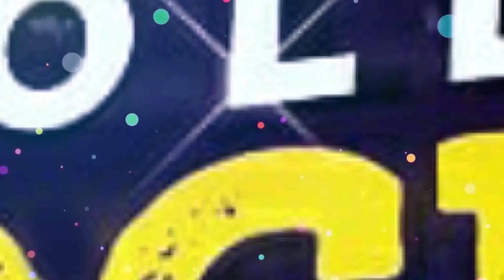হাজির ফুলটুসি বৌদি-আলাপ করুন তার সঙ্গে | Exclusive Interview | Fultusi | Moupriya,Tuhin | webseries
হাজির ফুলটুসি বৌদি - আলাপ করুন তার সঙ্গে | Exclusive Interview | Fultusi | Moupriya | Tuhin Sinha | webseries
ফুলটুসি বৌদি
Fultusi (ফুলটুসি) | Jojo Mukherjee & Tapan Roy | Toton Maitra | Web-Series | Tuhin Sinha | RoohMusic

বৌদি
ফুলটুসি বৌদি